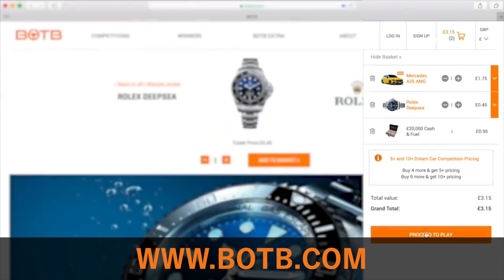DRAG RACE!! 488 PISTA vs 800 BHP 911 TURBO S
** You can win your dream car with BOTB – the dream car competition company! They have over 150 cars to play for including Porsches, McLaren's, Aston Martin's and many many more.

Tickets start at just 85p and you only have to be 16 to enter. They’ve had winners from all over the world and there’s a guaranteed winner every week. Enter before Sunday night and your dream car could be sitting on your drive next week

Welcome back to the 888MF YouTube channel. We finally have a Ferrari 488 Pista on the runway. Something I've been working on for a long time. Unfortunately our drone wasn't working on the day, so apologies we didn't get better footage of the actual race. I hope you enjoy.